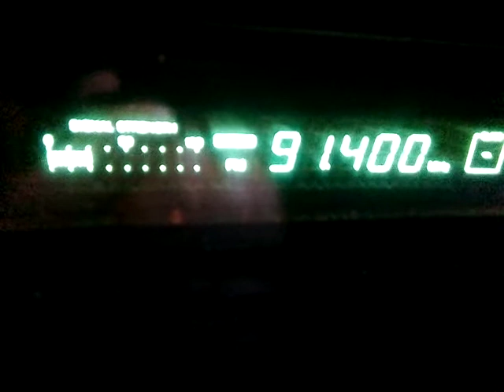Fm dx tropo darik shumen 1